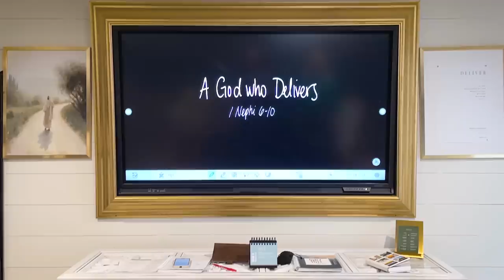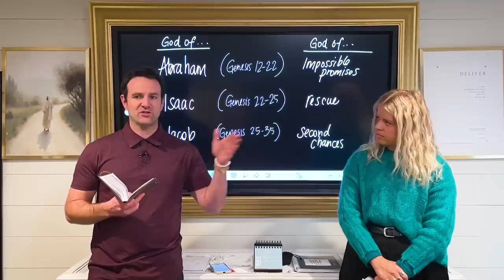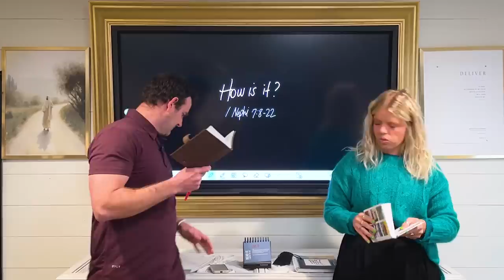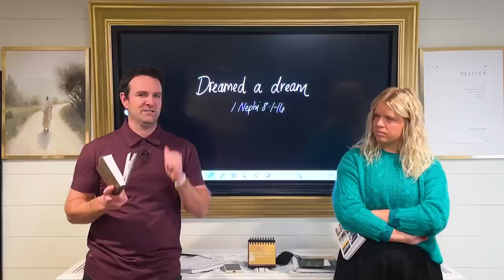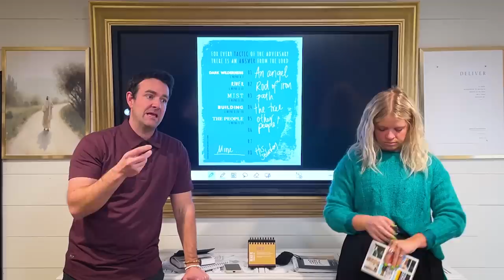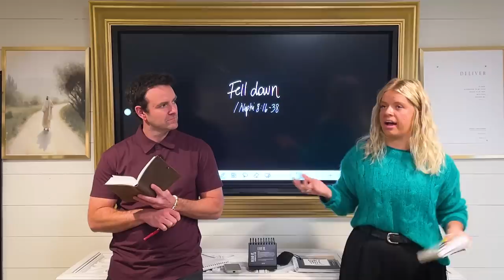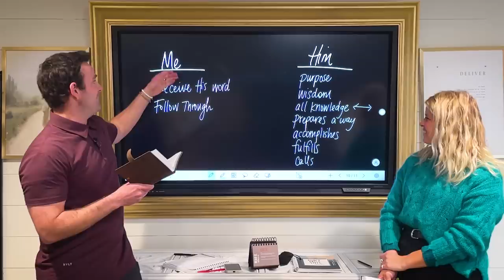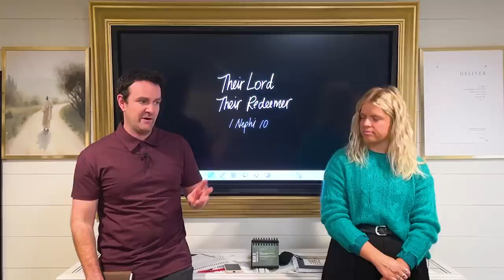Come Follow Me Book of Mormon 1 Nephi 6-10 (Jan. 15-21) Don't Miss This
WEEK THREE OF THE BOOK OF MORMON.  Now that the holidays are over, we want to let you know a couple of things you have to look forward to this year.

FIRST!  Make sure you download our free tender mercy timeline poster.  We will be focusing on that poster with our families all year long.  It’s perfect for Primary, youth classes, gospel doctrine and families.  We suggest beginning every single lesson with a tender mercy from that week’s reading and then a tender mercy from your own story.  Watch the beginning of these videos for tips on how to use this poster.

NEXT!  We will be teaching in ten minute segments this year.  Our goal is to help you find a daily reading pattern that works for you!  You will find easy video breaks and podcasts breaks in case you want to join us daily.  If you love to learn everything in one segment, that works too!  Just watch or listen the way you always have.

LAST!  And best of all.  Our goal this year is to help you fall in love with the words of the scriptures, not just the stories.  We will be spending focused time in words, verses and chapters as we learn together how to study the scriptures by focusing on what is written.  Prepare to open your scriptures with us in each study session.

This week in Come, Follow Me we will be studying 1 Nephi 6-10 in the Book of Mormon.

Here are the segments you can look forward to:

SEGMENT ONE:
ROOM FOR GOD

SEGMENT THREE:
DREAMED A DREAM

SEGMENT FOUR:
FELL DOWN

SEGMENT FIVE:
HIS PURPOSE

SEGMENT SIX:
THEIR LORD THEIR REDEEMER

00:00 A God who delivers - intro
2:53 Room for God
14:03 How is it?
25:55 Dreamed a Dream - worksheet
40:33 Fell Down
55:25 His Purpose
1:00:39 Their Lord their Redeemer

NEWSLETTER LINK:  The Don’t Miss This video, the Mercies of the Lord poster, and tips for kids, teens, couples and individuals can all be found in this week’s newsletter.

Don’t Miss This In The Book of Mormon 2024: Journal

Don’t Miss This In The Book of Mormon: Exploring One Verse From Each Chapter

Don’t Miss This Tip-ins For The Book of Mormon 2024

Don’t Miss This Stickers For The Book of Mormon 2024

Don’t Miss This Book of Mormon Poster Set 2024

All Don’t Miss This study helps for the Book of Mormon 2024 can be found here: